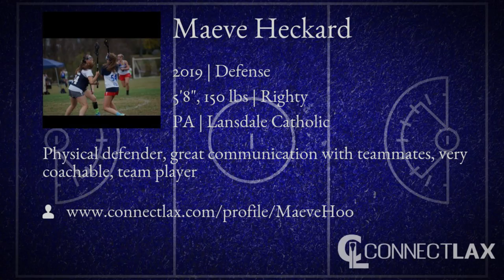Maeve Heckard Lacrosse Highlights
Maeve Heckard Recruiting Video.
ConnectLAX: Match".com" for lacrosse recruits and college coaches.